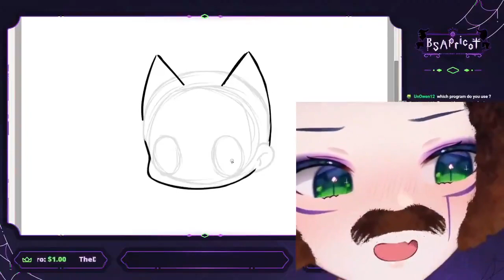FROOT IS AN OLD MAN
Source : @ApricotFroot